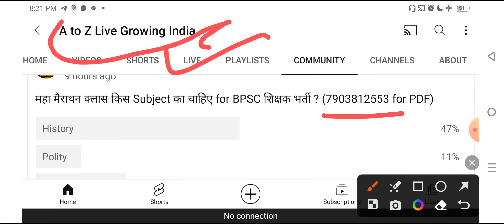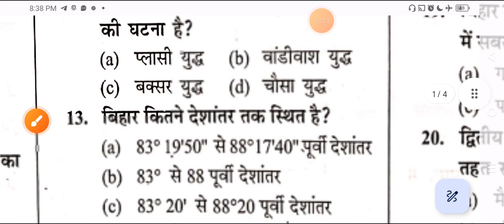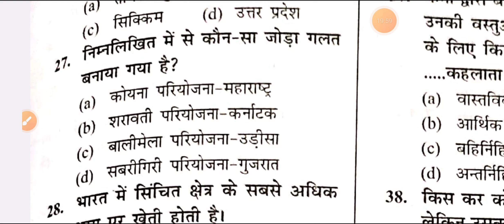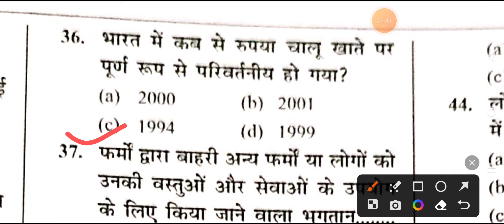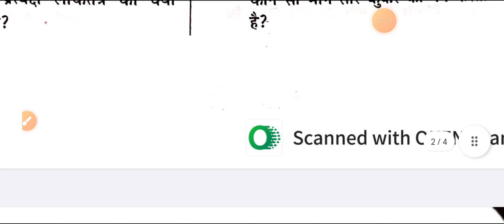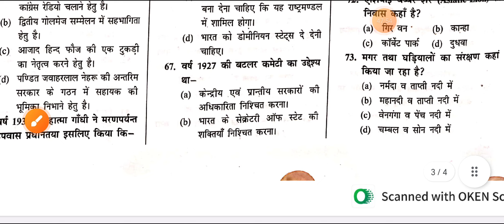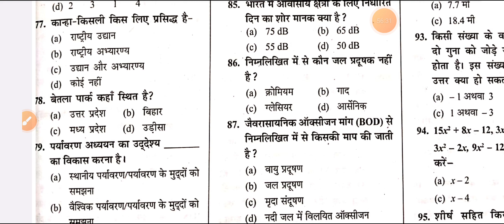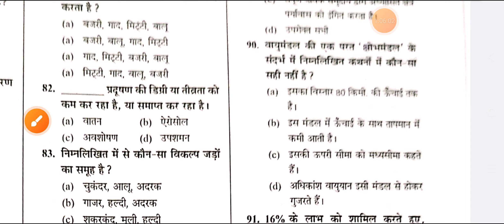शिक्षक भर्ती मॉडल सेट -15 रंजीत सर Mission 50ias practice set -15 शिक्षक नियोजित शिक्षक भर्तीBpsc7th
रंजीत 60 शिक्षक भर्ती सेट,12( Level 1 to 5)

Pdf ke liye message kare= 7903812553 (Only WhatsApp message). Not calling.

My phone pay number =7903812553 (phone pay)

My Google pay number=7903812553 (Google pay)

रंजीत सर शिक्षक भर्ती सेट,1 level 1to 5

BPSC teacher vacancy 2023
शिक्षक भर्ती practice
BPSC teacher
s c e r t b p s c MCQ
BPSC GS MCQ
BPSC set practice
BPSC evsMCQ
BPSC set practice
BPSC teacher niyojan
BPSC super TET 2023
BPSC teachers news
Ranjeet sir practice set

  BOOKS LINKS:

1. Kiran Bihar BPSC TRE Primary Teacher Class 1-5 Samanya Adhyann
2. Bihar BPSC TRE Teacher Recruitment Exam 2023 Madhyamik (Class 9 to 10) and Ucch Madhyamik (Class 11 to 12) Samanya Adhyann | GS Paper 2 Practice Work Book (Hindi Medium) Kiran Publications
3. Kiran Bihar BPSC TRE Shikshak Bhasha Exam English Language & Hindi Language Practice Set 2023
4. Bihar BPSC TRE Teacher Recruitment Exam 2023 Madhyamik (Class 9 to 10) Samanya Adhyann | GS Paper and Samajik Vigyan (Social Science) For Vishay Gyan Practice Work Book
5. BPSC Bihar Shikshak Bahali Bhag-1 Hindi 15 Practice Sets Paperback – 3 June 2023
6. Rukmini BPSC Bihar Prathmik Shikshak: Class 1-5, Test Series (Vol-1)
7. BPSC Bihar Shikshak Bahali NCERT Based MCQS Samanaya Adhyayan Paperback – 30 May 2023

9. KIRAN PULICATION

10. BPSC Bihar Shikshak Bahali Samanya Adhyayan: Prathamik Vidyalaya Ke Adhyapakon Ke Liye Paperback – 30 May 2023

11. Bihar BPSC TRE Teacher Recruitment Exam 2023 Primary Teacher Class 1-5 Samanya Adhyann | GS Paper 1 & 2 Bhasha (Language) English and Hindi Practice set work book Combo of 2 books in Hindi Medium Product Bundle – 3 June 2023

12.Rukmini BPSC Bihar Prathmik Shikshak: Class 1-5, Test Series (Vol-1) Paperback

13.Bihar BPSC TRE Teacher Recruitment Exam 2023 Madhyamik (Class 9 to 10) Samajik Vigyan (Social Science) For Vishay Gyan practice set Paperback – 4 June 2023
 14.Bihar Shikshak Class 9 - 10 Samajik Vigyan Self Study Guide & Chapterwise MCQs (Hindi Medium) (4306) Paperback – 9 June 2023

15. Bihar BPSC TRE Teacher Recruitment Exam 2023 Madhyamik (Class 9 to 10) Samanya Adhyann | GS Paper and Samajik Vigyan (Social Science) For Vishay Gyan Practice Work Book Product Bundle – 5 June 2023

16.BPSC Bihar Primary School Teacher General Studies BPSC Bihar Shikshak Bahali Samanaya Adhyayan 20 Practice Sets In Hindi

17. BPSC Bihar Primary School Teacher General Studies BPSC Bihar Shikshak Bahali Samanaya Adhyayan 20 Practice Sets In Hindi Paperback – 19 June 2023

gk gs history,gk gs history in hindi,gk gs history ka,gk gs history marathon,gk gs history khan sir,khan sir ka gk gs history,ssc gd gk gs history,lucent gk gs histor
 शिक्षक भर्ती practice
बीपीएससी टीचर
 scert BPSC MCQ
BPSC gs mcq
BPSC set practice
BPSC teacher practice
BPSC teacher niyojan
BPSC teacher syllabus in all language